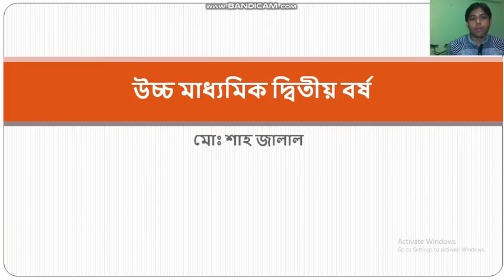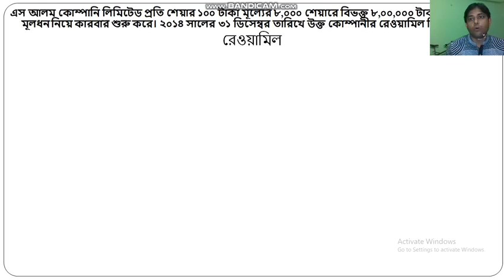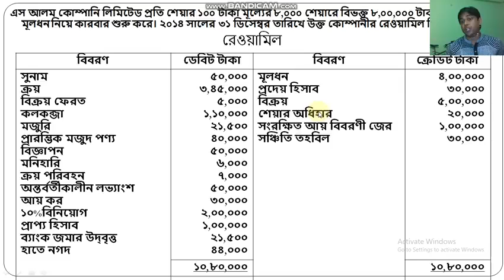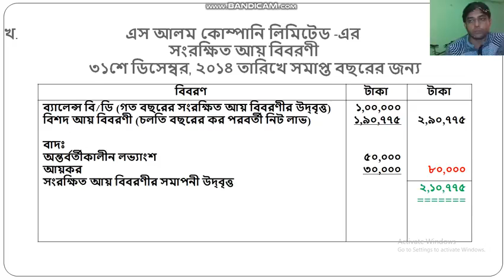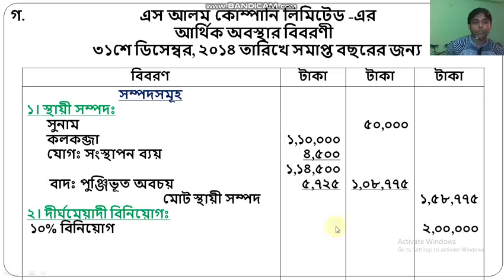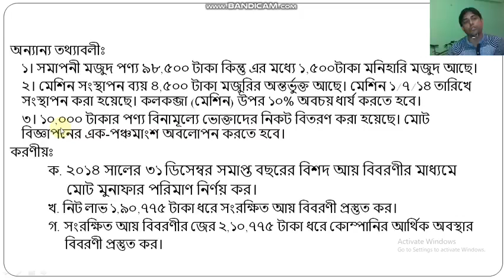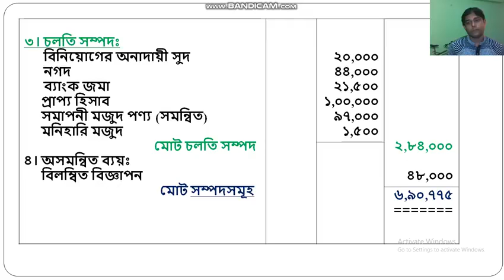Intermediate 2nd Year | Accounting 2nd Paper |পঞ্চম অধ্যায়| যৌথমূলধনী কোম্পানির আর্থিক অবস্থা বিবরণী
উচ্চ মাধ্যমিক ২য় বর্ষ

Intermediate 2nd Year

Accounting 2nd Paper

পঞ্চম অধ্যায় (যৌথমূলধনী কোম্পানির আর্থিক অবস্থার বিবরণী)

Lecturer :মোঃ শাহ জালাল

প্রভাষক

খিলগাঁও মডেল কলেজ

 ধন্যবাদ সবাইকে 😍😍😍